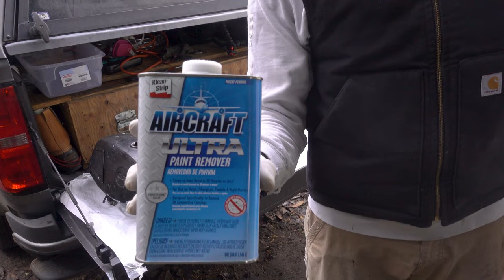Vintage Motorcycle EV Conversion: Wheels and Stripping.. Paint | Honda CL90 Scrambler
Today we’ll be focusing in on some of the dirty work – the stuff they don’t really tell you about fixing up these old gems. One – we’ll be stripping off all of the paint on pretty much every part. Gas tank, frame, swing arm, triple tree, you name it – it all has to go. For this I’ll be using Aircraft Paint Stripper. This stuff is the shit. Two - we're going to be finishing up the rebuild on the front forks, cleaning up both rims and then sending it off with a complete re-lace and truing for both wheels.

For the paint stripping I went with Aircraft Ultra Paint Remover (I got mine at O'Reilly's). This stuff is highly recommended and also highly dangerous – so make sure you’re wearing proper protection for this. First thing we have to do though is sand down all the parts - you can use anywhere from 80 – 180 grit. All you really need to do is rub down where you want to strip the paint. The trick to the paint stripper is to let it sit for at least 30 minutes. I used a paint brush to get is spread out over all of the part which worked out pretty well for me. I also ended up using a metal scraper to get the stripped paint off of the parts. One tip would be to place the parts in a bucket of water when taking the paint off. This will help keep the paint out of the way once it comes off and also stops the action of the paint stripper.

As for the rebuild of the front forks.. I bought the parts for the front fork off of amazon, What you’ll get is the new rubber sleeve, rubber oil gasket and a new pair of springs. The one pain with putting these things back together is the metal clip that keeps the rubber oil gasket in place but once that’s in it’s a breeze. You also need to be a little bit patient with slipping over the new rubber sleeve but once that’s in place you're done! I’ll fill these up with fork oil once the build is over.

Next up – new brake pads. Big surprise here but I also bought these off of amazon, Something to be careful of – the casted aluminum that holds the shoes are good, however I noticed on mine that they didn’t grind down on one of the fill holes. I just used a drill to get that ground down so that the brake pad fit snug. Make sure to clean out the inside of your wheel hubs so that these new brake pads just don’t go to waste.

Alright – next thing we have to do is polish up these rims. The corrosion on these rims is pretty bad in some spots. Now I spent a bit of time on these rims and did as about as much as I could with the WD-40 and steel wool to get the rust out. I ended up with just using the bench grinder on the entire rim. Even with the pitting from the corrosion  they still look super good with the new spokes and the fresh tires so I’m pretty happy at the end of the day. Just wish I could go back and save all of the wasted time.

Lacing and truing the wheels took about 6 hours total for both wheel which is pretty good! I got the new spokes from two separate dealers – one on eBay and one from David Silver Spares. There are 36 spokes for each wheel and there are two sets of 18 spokes, “A” and “B” for each wheel. Basically the spokes that go in from the inside and those that go in from the outside are different. Lacing was pretty intuitive once you got the pattern down – here’s where I plug to save a picture before taking the spokes off. As far as truing goes – there are loads of great tutorials out there to true your rim, just take your time with it and you’ll get a good result. What really got me going was the radial truing – I only noticed it after I had laterally trued the rim and really just had to crack open another beer.

One lucky commenter will also score a couple of Catch Hell Moto stickers. Catch Hell!

Gear Used in the Video:
Sony RX100 M5 Camera
Zoom H4N Portable Recorder

CL90 Parts:
Front Fork Rebuild
Steering Stem Bearings
Front and Rear Brake Shoes
CL90 Tire Tubes
CL90 Tires

CL90 Tools:
Motion Pro’s Bead Breaker
Motion Pro tire irons
Spoke Wrench
6" Bench Grinder
Ultrasonic Cleaner

00:00 Introduction
00:48 Paint Stripping
04:47 Fork Rebuild
05:39 Brake Rebuild
06:06 Wheel Cleaning
08:52 Lacing and Truing